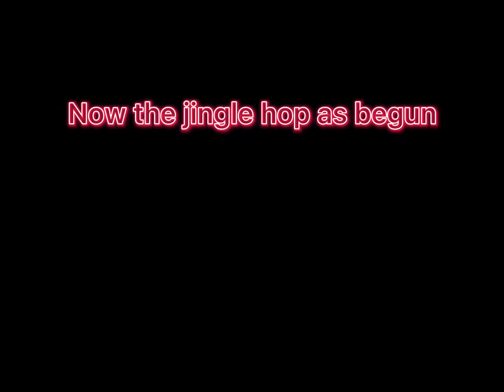Christmas Edit With Savannah